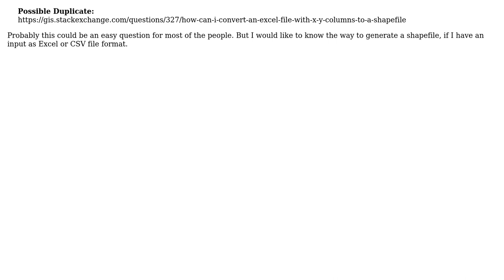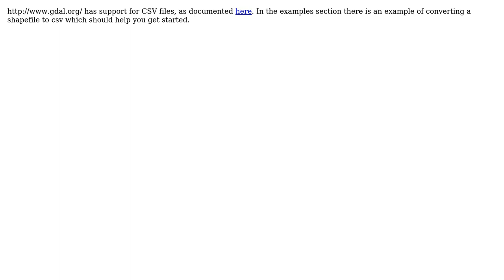GIS: How to generate shapefile from Excel or CSV files?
With thanks & praise to God, and with thanks to the many people who have made this project possible! You are responsible for your own actions.